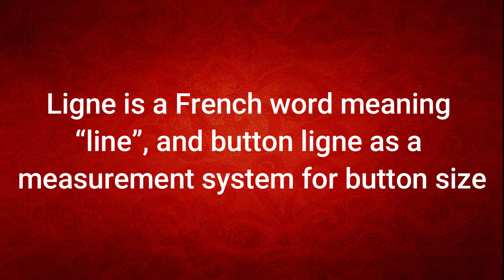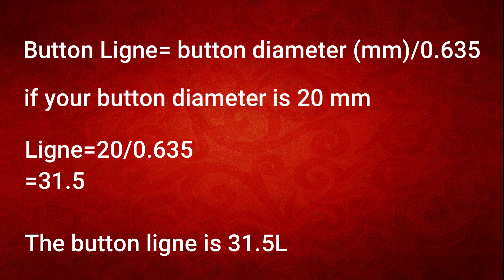How To Calculate Button Size By Ligne | What is Button Ligne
What is Button Ligne
Ligne is a French word meaning “line”, and button ligne as a measurement system for button size was first used by German button manufacturers in the 9th century, although it finally became the standard measurement much later by the 18th century.

Ligne is expressed as “L”. If you ever encounter 10L in a button, that means 10 ligne, an equal of 1/4 inch in diameter.

How to Calculate Button Ligne
While measuring ligne unit might not be familiar to the most of us, we are all familiar with the modern metric system in meter or inch. To calculate button ligne, all we need to do is to convert it into millimeters or inches.

As the standard, 40 ligne or 40L equals 1 inch or 25 milimiters. So 1L equals 0.635mm. To calculate button size in ligne, simply divide the diameter of the button (in millimeters) by 0.635.

Button Ligne= button diameter (mm)/0.635

For example, if your button diameter is 18mm, the calculation becomes:
Ligne=18/0.635
=28.34

Rounded down, the button ligne is 28L